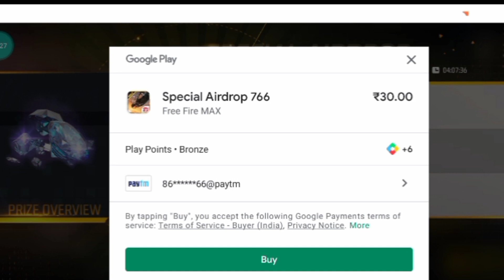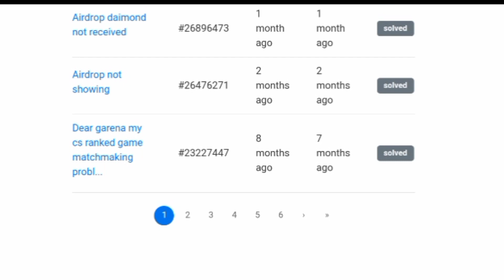HOW TO GET 10 & 30 RUPEES AIRDROP IN FREE FIRE | 30 RUPEES WALA AIRDROP KAISE LAYE | AFTER UPDATE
HOW TO GET 30 RUPEES AIRDROP IN FREE FIRE | 30 RUPEES WALA AIRDROP KAISE LAYR | 30 RS OFFER TRICKS

24kGoldn- Mood (FreeFire Highlights)

MAIN ACCOUNT ME TRICKS

10rs special airdrop trick latest free fire
in free fire, 29 ka airdrop kaise laye
how to buy free fire special airdrop

gamer tonight update,How to get 30 rupaye special airdrop,30 rupaye wala app Kaise laen,how to get special AirDrop in free fire,How to get 10 rupees special airdrop,F